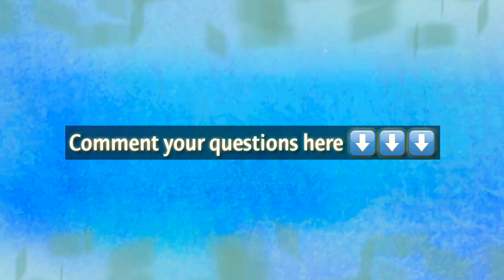Comment your questions here !!! ⬇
Q and A po tayo mga bes, pwede magtanong sakin or kay ma'am phay. indicate niyo lang po para kanino yung question! haha 😁 sasagutin po namin sa next vlog. ty!